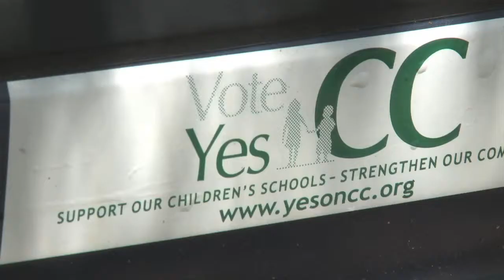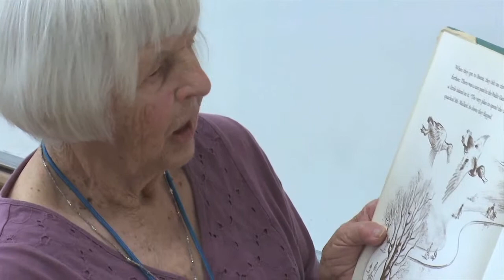Community Volunteer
Gloria Reynolds, a volunteer at Altadena Elementary, proves that there is no age limit for helping to make your community a better place. A retired teacher, she knows that public education is essential to democracy and learning is a lifelong process.